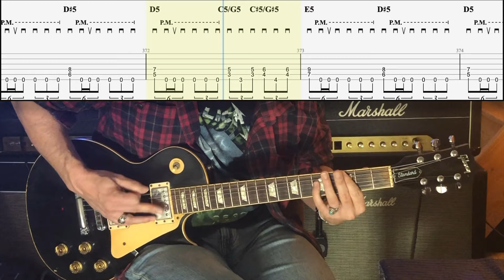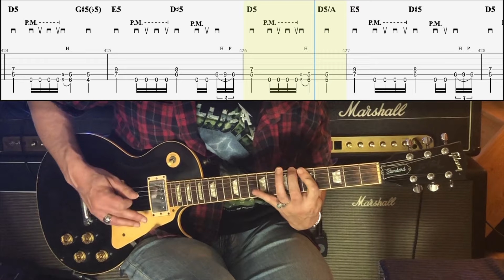10 Great Slayer Riffs + TAB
You can purchase and download tablature, sheet music and backing tracks

Gear used: Les Paul Black an Gold Top, Boss SD-1, Ibanez TS-808, Marshall JMP 2204, G12 65

Tracklist:
0:00 : Die By The Sword
1:30 : The Antichrist
2:57 : Evil Has No Boundaries
3:52 : Black Magic
5:08 : Chemical Warfare
6:18 : Crypts Of Eternity
8:07 : Raining Blood
8:56 : Live Undead
9:32 : Born Of Fire
9:44 : Blood Red